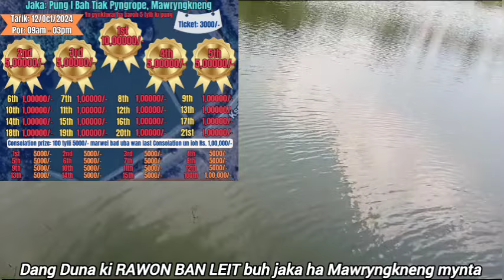HADUH 121TYLLI KI PRIZE da kumne ka jia ,10 lakh ka 1prize _mawryngkneng_phla hok ki Rawon sngap